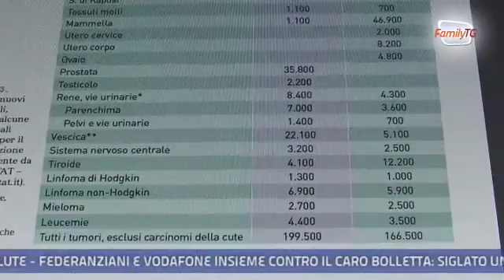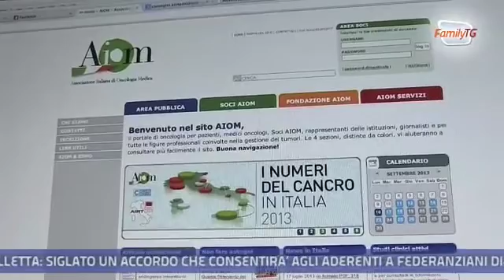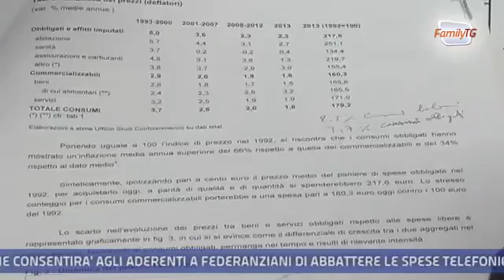Family Tg 16/09/2013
In questa edizione:

- Giovedì 19 settembre a Orvieto si terrà la Convention Interregionale del Centro-Nord Italia promossa da FederAnziani: saranno definite le linee guida del II Congresso della corte di Giustizia Popolare per il Diritto alla Salute.

- Il dottor Raffaele Scalpone, presidente dell'Associazione Italiana Diabetici, spiega i vantaggi del monitoraggio remoto per i pazienti diabetici.

- Tre tumori su dieci sono legati a cattive abitudini: l'importanza della dieta alimentare mediterranea riferita alla prevenzione.

- Aumento delle spese obbligate e calo dei consumi: l'analisi sulla situazione di famiglie e pensionati del direttore del centro studi di Confcommercio, Mariano Bella.